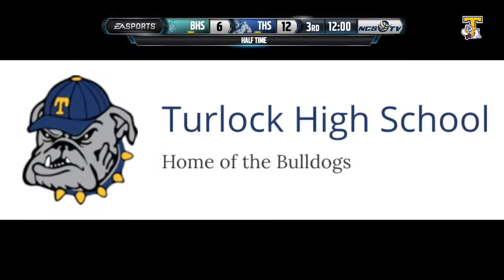Turlock vs Bullard High School Football LIVE 9/3/21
The Turlock High QB Club